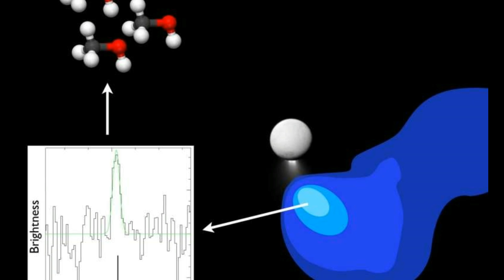Scientists Baffled by Chemical Around Saturn’s Moon that Could Hold Life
Images Credits: NASA, JPL-Caltech/Space Science Institute